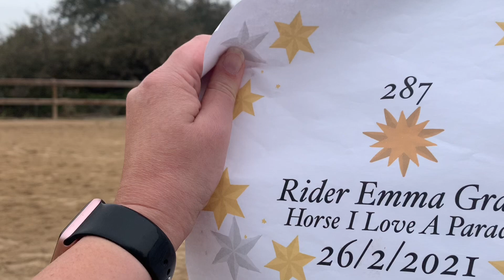#287 Emma Grace - I Love a Parade - Class 36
Exhibitor 287

Class 36 - Tadpole Hunter Equitation WT